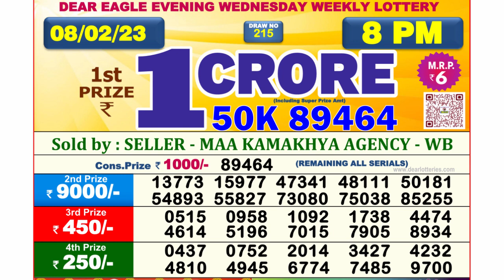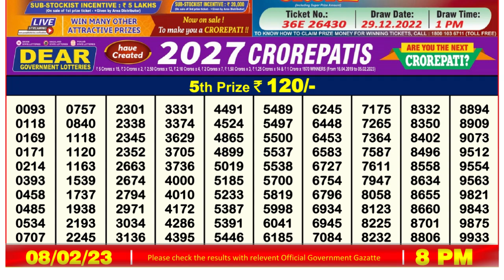🔴 Lottery Sambad Live 08:00pm 08/02/2023 Evening Nagaland State Dear Lottery Result Pdf Download